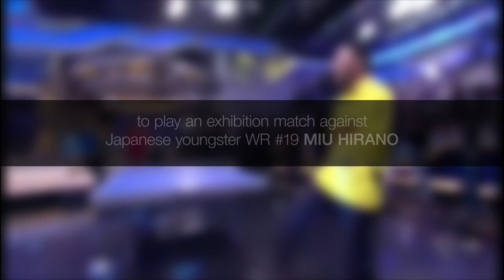The Amazing Story of Ibrahim Hamatou - Impossible is Nothing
Follow the amazing story of Ibrahim Hamatou, a table tennis player who plays with his mouth after losing his arms as a child. He became an internet sensation in 2014, when he attended the World Championships and played with the world's best players. Now he is back!